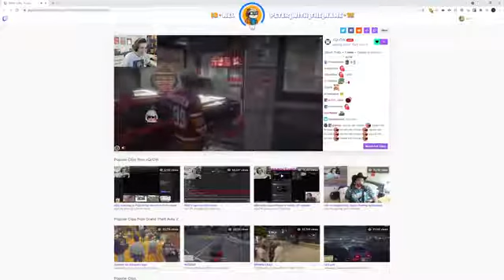Koil(owner of NoPixel) reaction on XQC || XQC on public server ||[NoPixel GTA RP]